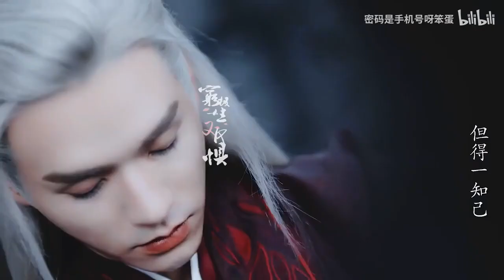阿絮上伤心了，张哲瀚